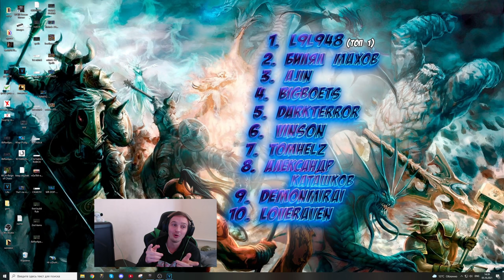500 скиллов на Рубике! Нереальная работа механики игры | Rubick Test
Для модераторов-

1. Выдавать баны только по моему согласию. (не касается мутов)
2. Адекватно общаться, не ругаться .
3. Присутствовать на стримах (хотя бы пару часов от сессии)

2. l9l948
3. Ajin
4. bigboets
5. Екличибакса
6. Павло Мойко
7. Dracowa
8. АбуДаби
9. Ислом
10.Лёха
11. Константин Дарктеррорович
12.Владимир Головин
13.Zver_Iz_Chu
14. Fell_C001
15.Великий Жирный Ниндзя
16. Алекс из НВРСК
17. Kz.Astana.King
18.Жожо
19.Пожилой Паук
20. Xusnik123

Мой пк :

1. Процессор - AMD RYZEN 7 2700X 4.35 GHz 8core 16 t
2. Видеокарта - PCI-Palit GeForce GTX 1060 GamingPro 6G DDR5
3. ОЗУ - 32 GB
4. Материнская плата - Gigabyte AM4 B450 AORUS PRO
5. Жесткий диск - 1 ТеррорБлейд

Остальные девайсы:
1. Микро - Хайпер Х quadcast
2. Вебка  - c922pro HD streampro
3. Клава - логитеч обычная
4. Мышь х7.
5. Мониторы LG 2х